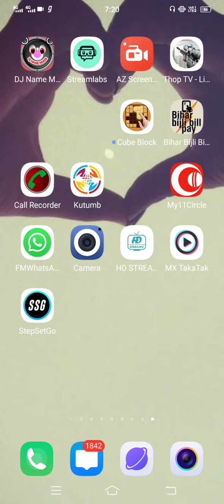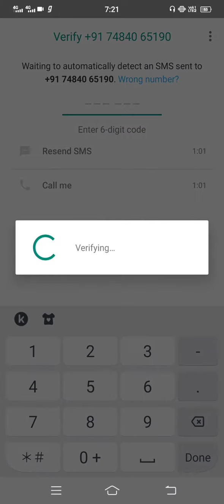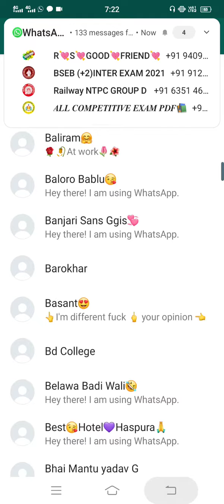New WhatsApp account kasie banaye ! How to creat whatsapp account ! WhatsApp ! Whatsapp kaise banaye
New WhatsApp account kasie banaye !
 How to creat whatsapp account
 ! Whatsapp kaise banaye
whatsapp account delete ho gaya wapas kaise laye
thanks for connecting tender sudhir

 please support me bhaiya jiii